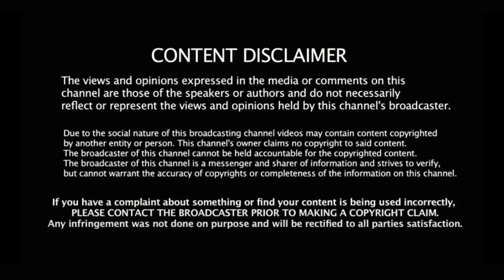Vaccine Lagao Pakistan Ko Bachao | ft Salman Saif | The Street Show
Vaccine lagao Pakistan ko bachao!!!

TEAM:
Host: Salman Saif  (Instagram: Salmansaifofficial)
Producer/Director: Hasan Khan (Instagram: HasanKhan.916)
Camra Person: Hasan Abbas
Editor: Saad ur rehman
Supporting team: Aimen, Shahrukh ali,, Husnain